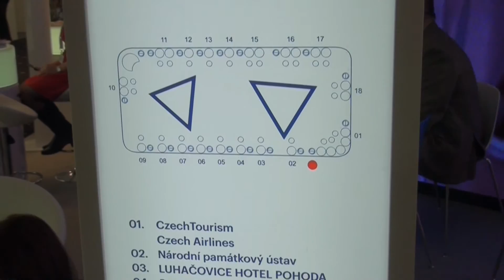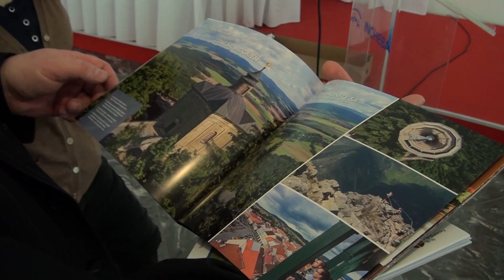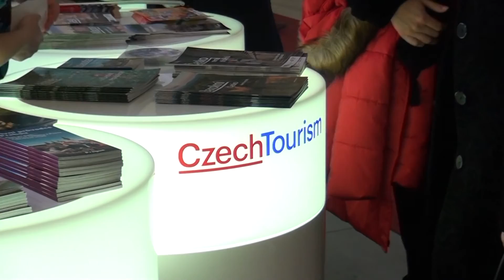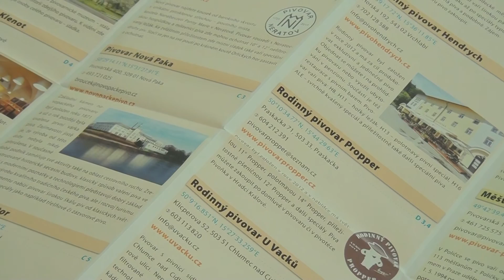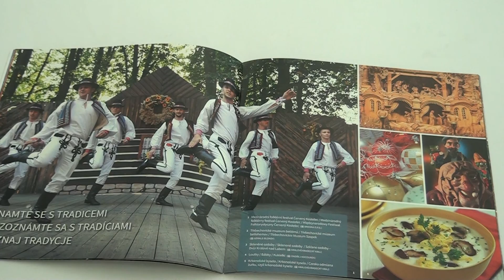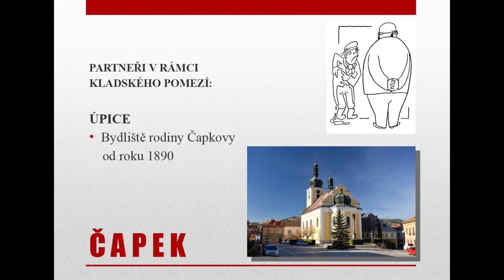K3679 ITF Slovakiatour ceske regiony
Česká republika láka turistov už mnoho rokov. Často tam jazdia aj Slováci, či už kvôli práci alebo na dovolenku. Tento rok sa na cestovateľskom veľtrhu v Bratislave predstavilo množstvo českých regiónov a území, ktorých predstavitelia neváhali turistom nováčikom ale aj skúseným cestovateľom porozprávať dôležité tipy ohľadom cestovania do Čiech.